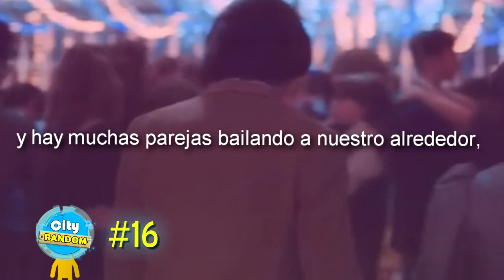Frases de AMOR Para Dedicar a tu Novia o Novio/ Crush 🔵 Frases para enamorar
las mejores frases de amor para dedicar a tu novio o novia, mas de 10 frases  de amor cortas y bonitas para dedicar o enamorar a tu crush este 14 de febrero o cualquier dia en especial. varias frases para dedicar a un hombre o mujer.